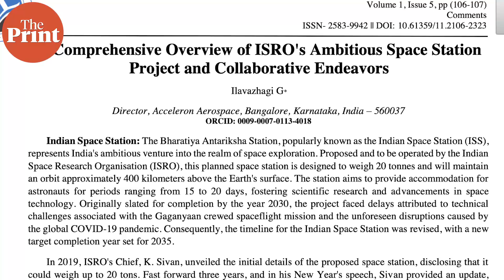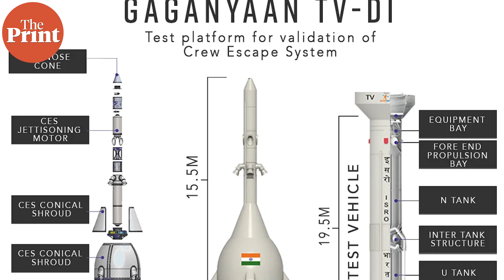India's first space station by 2035 & crewed mission to the Moon by 2040 - ISRO's upcoming projects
After Gaganyaan, what are some of ISRO's planned projects? India's first space station by 2035, human mission to the Moon by 2040. Watch ThePrintVideo where Akanksha Mishra explains more about these missions.